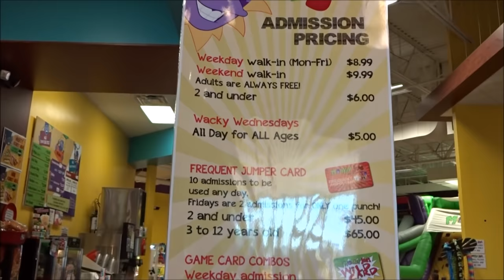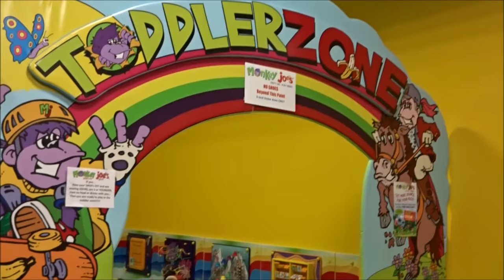Indoor Play ground for kids, jumping,Slides and learning fun for children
Thank you guys for watching and supporting our channel PhilAM we really appreciate it.